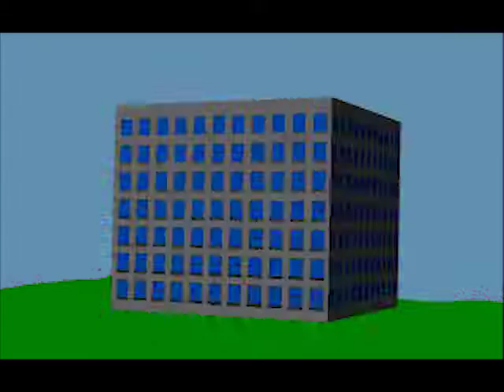Electrocautery in the operating room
It can save lives!

Technical details: Technical details:

Up until the early 1980’s, cartoon animation required drawing on clear sheets of acetate and painting the back side of each individual animation frame.  The process was tedious, time consuming and required film to be processed in order to view the result.  This meant feedback was slow and major changes were difficult.

When desktop computers arrived in the 1980’s, I tried to find a way to animate without being tied to film.  My first experiment was on the PC in 1989 with a fantastic program called Autodesk Animator.
The end result was low resolution and limited by hardware which was terribly primitive.

I did not discover the Amiga Computer system until I jumped into the Amiga 3000 machine in 1990.  This was a remarkable system with an equally remarkable price tag.  The necessary hardware and software upgrades tripled the system’s cost.

Yet, there were still serious limitations.  Higher resolution animations slowed the machine and reduced the number of available colors.  Creating a sequence of sound animations required programming skill.   Nonetheless, I managed to crank out a large number of animations and dump them to VHS video tapes for distribution (Youtube did not exist).

Retrieving these old animations from almost three decades ago was not easy.  The Amiga file systems were very different.  In many cases, transferring the files required downgrading the resolution even further.  The sound is 8 bit and primitive, but it was the best we had on a desktop in those days. The pictures are pixelated.